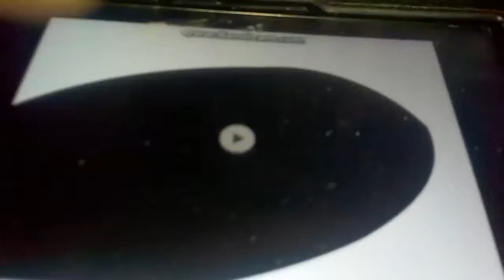Spiffy and Baby Nick Jr